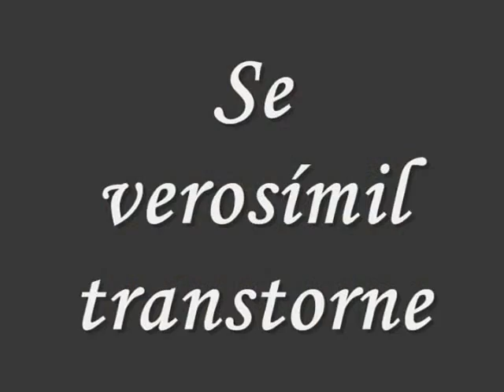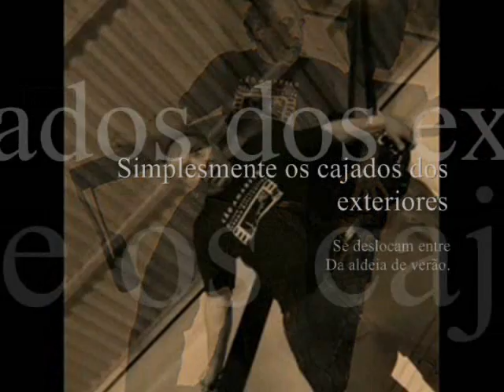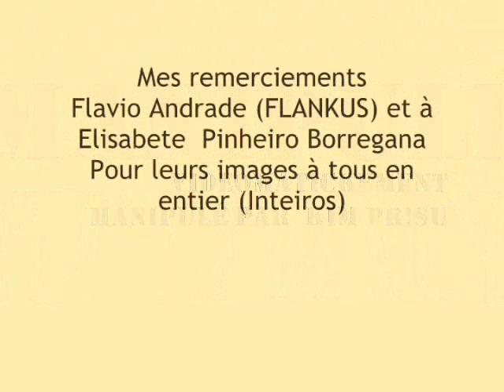SE VEROSÍMIL 2009 KIM PRISU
KIM PRISU
vidéo art
Was born at 15th of November, 1962, in Aldeia da Dona, near Guarda, in Portugal.
With 9 months of age, Kim was taken to Paris by his parents.When he was 7 years old received his first price in drawing, when he was 12, started to make cartoons, 3 years later wanted to be a rock star and making films
In 1979, was invited by his professor of plastic art to participate in his first collective exposition where all other artists was already adults.
In 1980, in Paris, Kim with his friend, Quim P (Joaquim Pereira), created the NUKLÉ-ART concept and manifest, in which define a new kind of aesthetic in visual arts.1984: creation of NUKLÉ-ART group (collective) with Kriki and Etherno.KIM PRISU is without any doubt one of the precursors about this eighties pictorial movement, still ill defined, influenced by mix and cross-over culture, coming from fine arts, comics, video and graffiti.
Kim Prisu is considered one of the precursors of the Free Figuration movement started in ages of 80. His art was exposed in many Parisian galleries with such artists as J. M Basqiat,, Keith Haring, R.Combas, H Dirosa, Bazooka , Olívia TV Clavel, os Ripoulins, Francky Boy, Speedy, Graphito, os VLP, Nuklé-Art.
Actually, Prisu lives in Portugal, still working on painting and sculpturing, and still exposing his new creations in Portugal and France.
He collaborates with some performative groups and theatre companies, always looking for new artistic languages. He makes part of the group Inteiros, which the main philosophy is interaction between different kinds of artistic disciplines.
Humour and Imaginativeness, a determined positivism, are the best way in crisis.His originality is of still being a soft-hearted person with the Violence and profound in a computing-world: his art is VIDEOMATIKC !